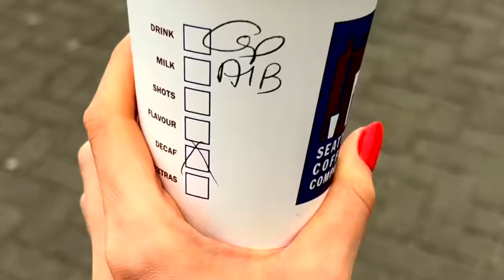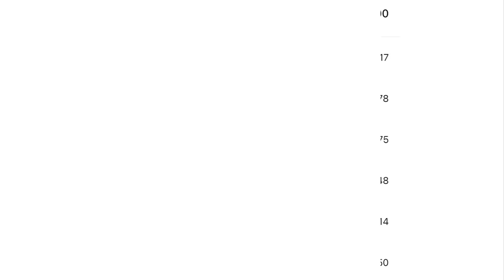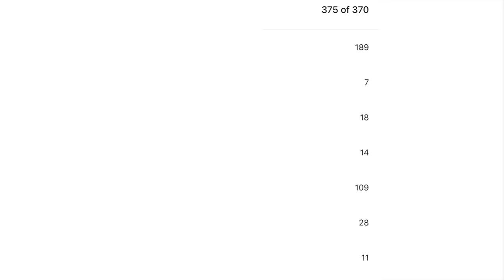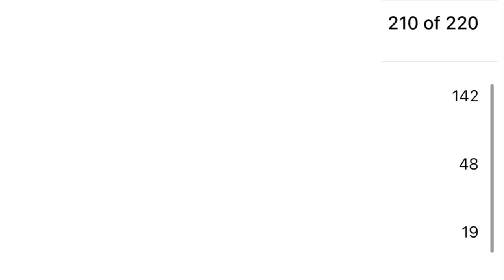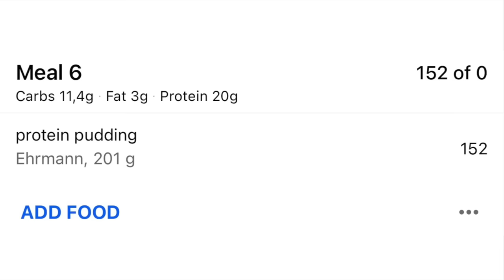Starting My 4 Week Cut: Full Day Of Eating 1500 Calories - Simple Delicious Meals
Come with me for a full day of eating for fat-loss where I’m showing you my magical meals that are BIG, delicious and low calorie! I’m the queen of maximising my calorie budget - so if you’ve got a big appetite - you’re going to LOVE these easy high protein meals!

I am also sharing a personal update with you on my goals and a little physique update!! 👀 I did what I said I would never do again! But here we are 😆

I hope you love the vlog!! Let me know if you want more full days of eating during this fat-loss phase!

Enjoy girlies!!